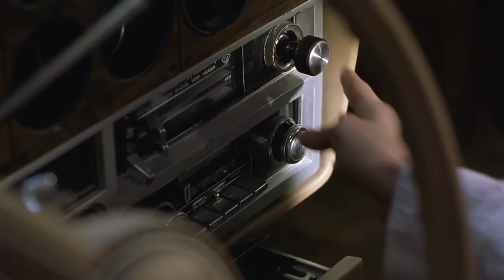Lightning Bug - The Roundness Of Days